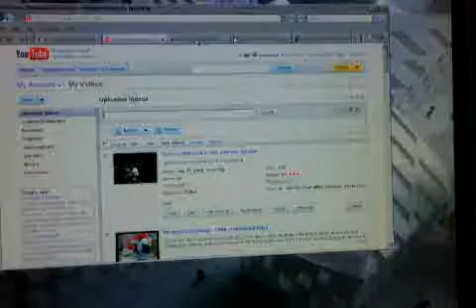Video from phone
Tes
Powered by Telkomsel BlackBerry®